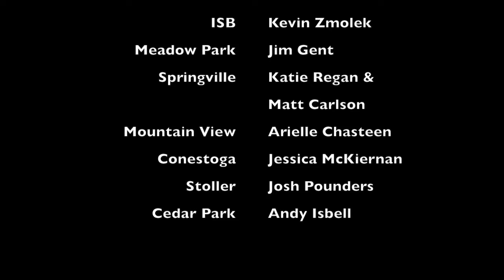Beaverton School District MS Choir Festival 2016-17 (Part 2)